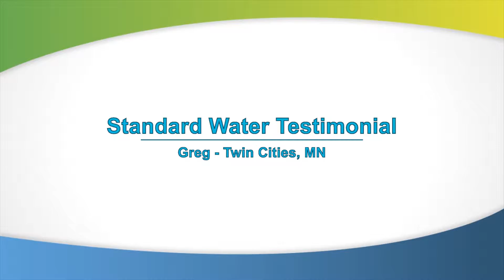Basement Waterproofing [Testimonial 001]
Greg from the Twin Cities talks about his experience having Standard Water Control install a basement waterproofing system.